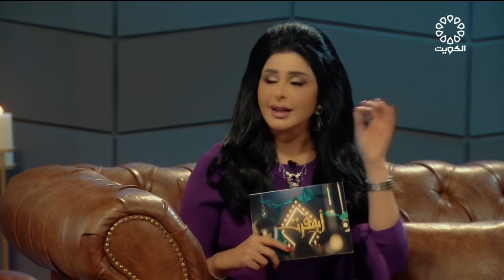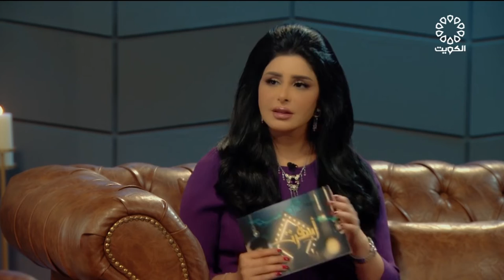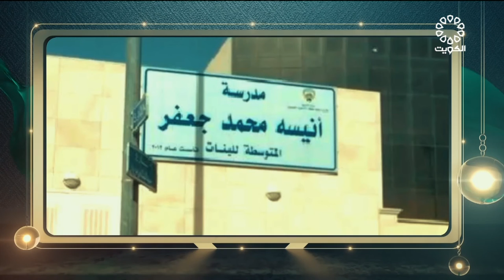برنامج (اسفرت) مع نجلاء الكندري يستضيف الإعلامية "ماما أنيسة" عبر تلفزيون الكويت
برنامج اسفرت مع نجلاء الكندري يستضيف الفنان حسين المنصور والفنان محمد العجيمي